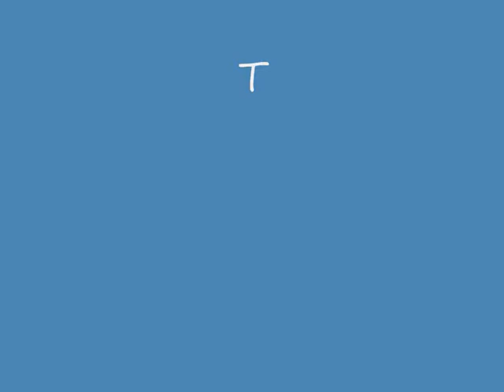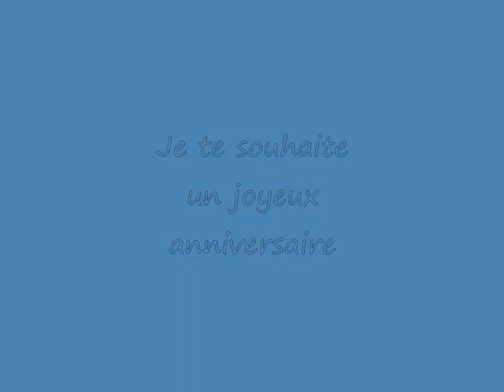MONTAGE PHOTO ALEXIS.wmv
petit montage photos de l'homme de ma vie ...